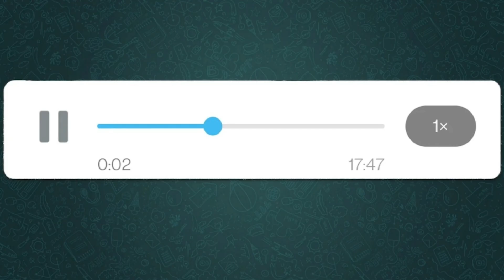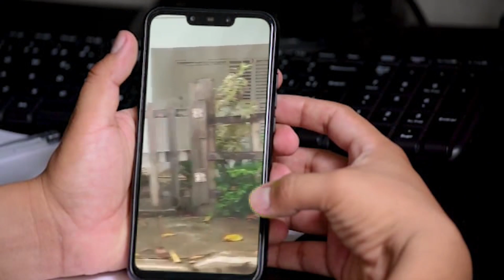Se agudiza crisis del PRM en Dajabón por plan macabro montado por uno de los aspirantes a senadores